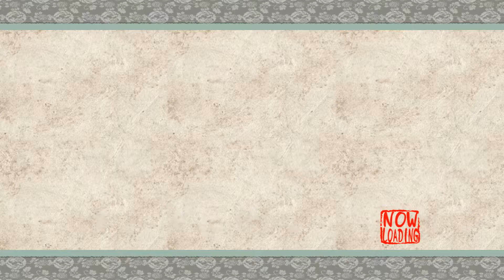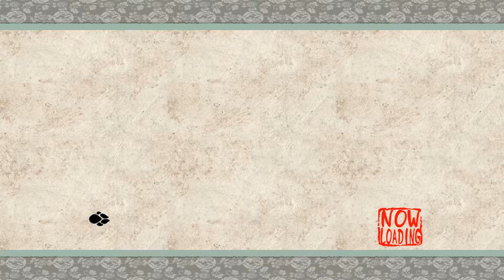Okami HD Walkthrough Part 93 No Commentary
Okami HD Walkthrough Part 1 No Commentary Gameplay
Okami HD Walkthrough Part 93 No Commentary Gameplay

Ōkami (Japanese: 大神, literally "great god", "great spirit" or "wolf" if written as 狼) is an action-adventure video game developed by Clover Studio and published by Capcom. It was released for Sony Computer Entertainment's PlayStation 2 video game console in 2006 in Japan and North America, and in 2007 in Europe and Australia. Despite the closure of Clover Studio a few months after the game's initial release, a version for Nintendo's Wii console was developed and produced by Ready at Dawn, Tose and Capcom, which was released in North America in April 2008, in Europe in June 2008, and in Japan in October 2009.

Set sometime in classical Japanese history, the game combines several Japanese myths, legends and folklore to tell the story of how the land was saved from darkness by the Shinto sun goddess, named Amaterasu, who took the form of a white wolf. It features a distinct sumi-e-inspired cel-shaded visual style and the Celestial Brush, a gesture-system to perform miracles.